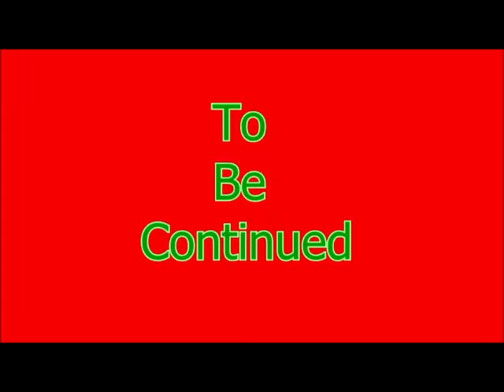Splatoon 2 Episode 5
Family Friendly Gaming is pleased to share this game play video for Splatoon 2 .